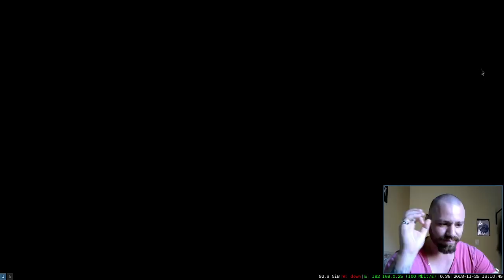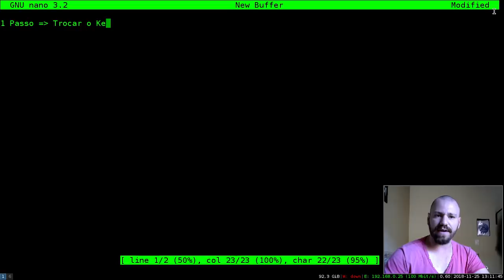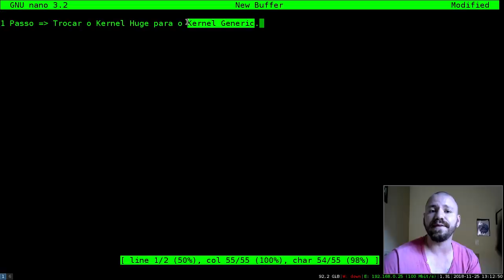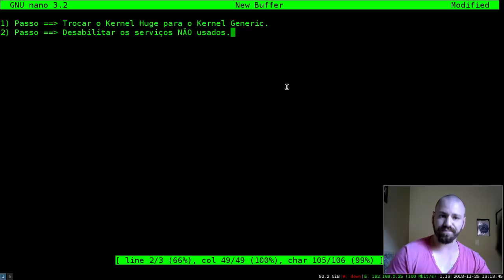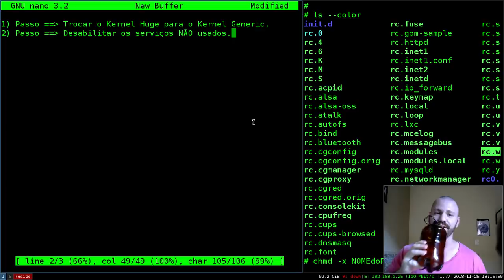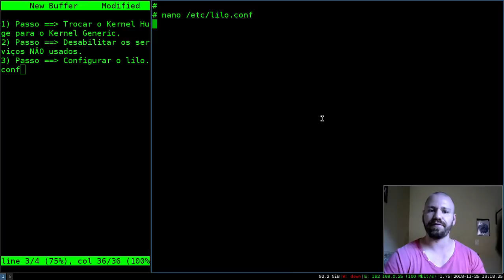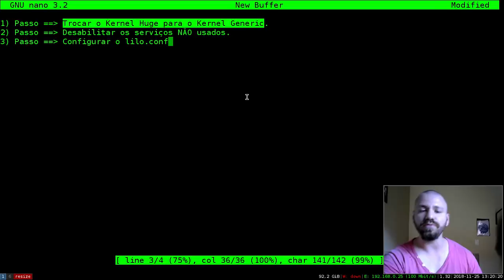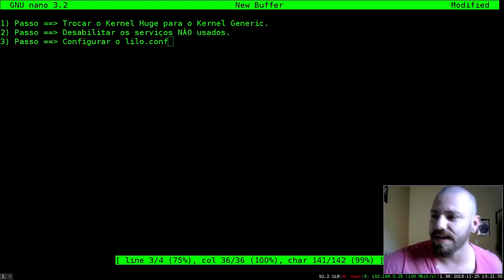BOOT MAIS RÁPIDO SLACKWARE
Quero só ver ein Bolt!

copyrighted.